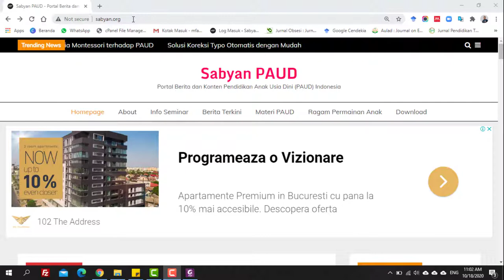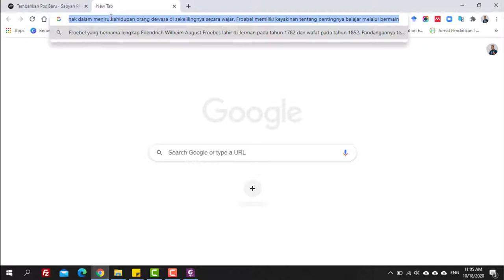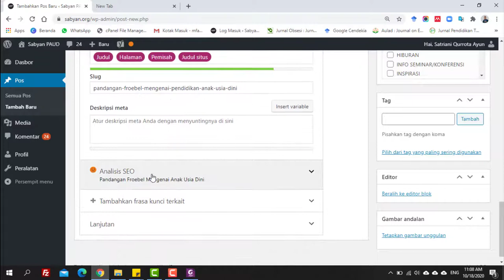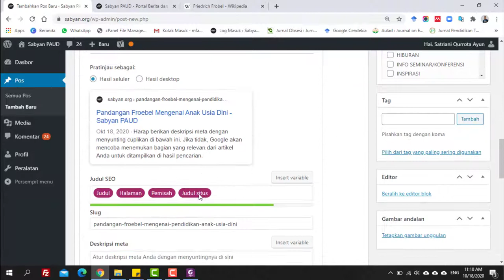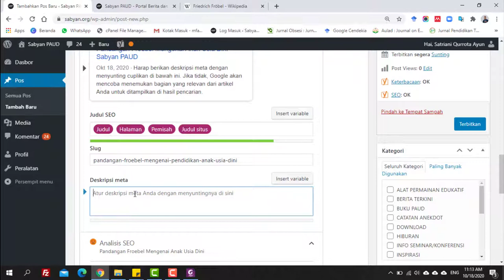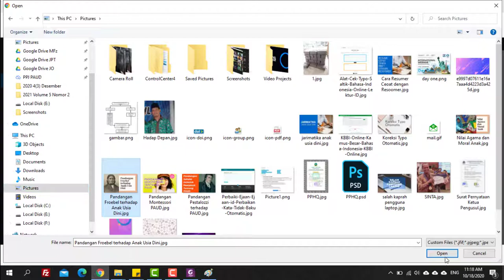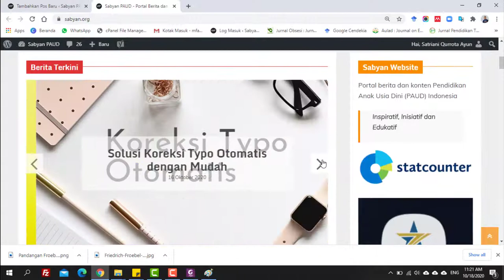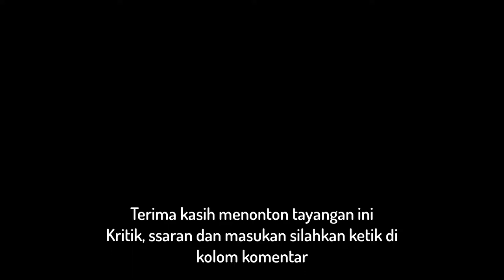Cara Posting Konten di Wordpress dengan Yoast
Video ini berisi Cara Membuat Postingan Baru Wordpress dengan SEO dari YAOST dan terasa lebih mudah dengan dibantu analisis tulisan dari Yoast Pugins

Posting artikel pada Platform Wordpress tidak dapat sembarangan dilakukan, harus ada analisis terhadap aturan tulisan yang di posting.

Plugins YOAST versi Free sangat membantu dalam menganalisis dalam membuat postingan baru wordpress agar keterbacaan di Google dapat lebih efektif.

Pada video ini adalah tutorial singkat dalam membuat postingan di wordpress dengan bantuan analisis dari YOAST

Bagi yang belum install di platform wordpressnya silahkan unduh di website resminya
atau bisa install melalui wordpress administrator dengan mengetikkan  kata kunci "yoast"